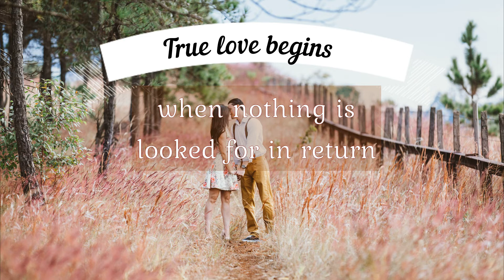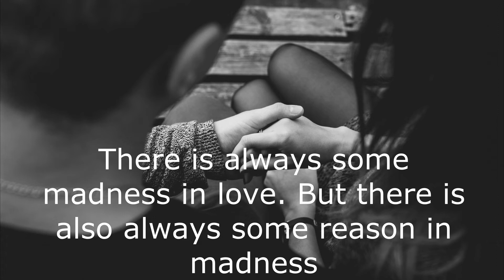№ 1 Romantic Collection ~ Love Vibes ~ Music for a date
Planning a romantic evening? 💞
I know what kind of music I recommend to you! 😍
This's very tender side of stunning romantic music will create an atmosphere of warmth and intimacy 🍒
You will definitely like it !!
Smile more and everything will work out! 😉

00:00 Waving My White Flag - House Of Say
03:30 Late Summer Nights - Wanderer's Trove
Photo by Josh Willink: Pexels
06:38 Better (Not Bitter) - King Sis
Photo by Andrea Piacquadio: Pexels
09:31 Red Handed - Zuma Wave
12:29 A Nightingale's Journey - Wanderer's Trove
16:03 The Middle - Kylie Dailey
18:58 The Same (Instrumental Version) - Revel Day

Hey, everybody! 👋🏼
Every day I post a great selection of pleasant and positive music and sounds to give you a good yourself feeling.
This is a kind of tuning in the right way  🏆​
After all, it is important have success every day and achieve your goals.
Our music selections help to get out of depression, raises optimism and even has a positive effect on health! 🔝
Listen to good rhythms, enjoy your life, raise your vitality and get charged right now! ​⚡️
I wish you a wonderful day! Let him give you a lot of positive impressions! 😉​